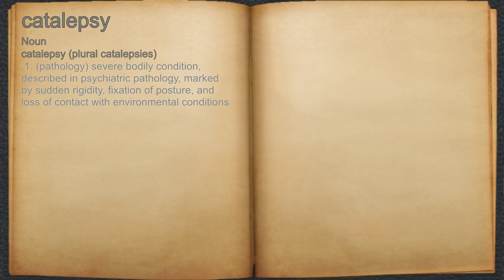What does catalepsy mean?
A spoken definition of catalepsy.

Intro Sound:
Typewriter - Tamskp